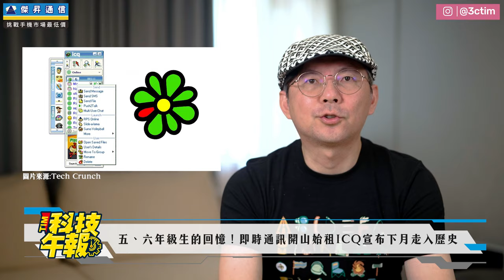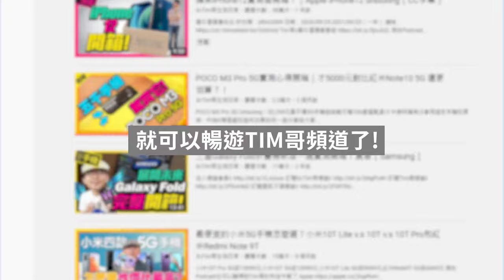iOS 18 傳新增7大AI功能！ICQ下月走入歷史！Google地圖網頁版時間軸功能11月停用！[20240527Tim哥科技午報]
傑昇通信~全台最大通訊連鎖門市~挑戰手機市場最低價！舊手機還能高價現金回收，門號續約攜碼再享高額優惠！買手機。來傑昇。好節省！

iPhone 傳訊能即時創建自定義表情符號！彭博曝 iOS 18 將迎全新 7大AI功能
五六年級生的集體回憶要掰了！即時通訊開山始祖 ICQ 宣布下月走入歷史
Google 地圖網頁版內建時間軸功能11月將停用！官方親揭原因

加入我的Line@生活圈⬇︎